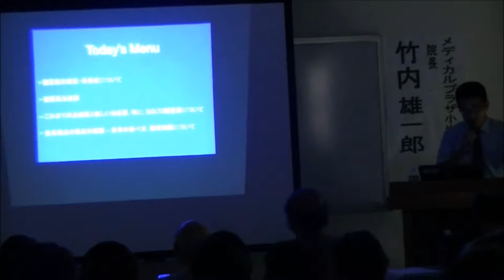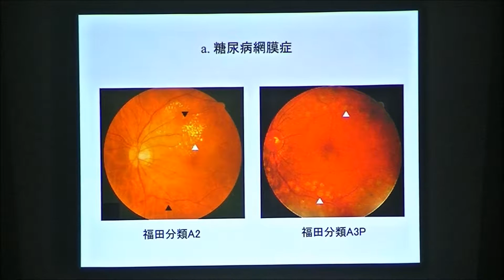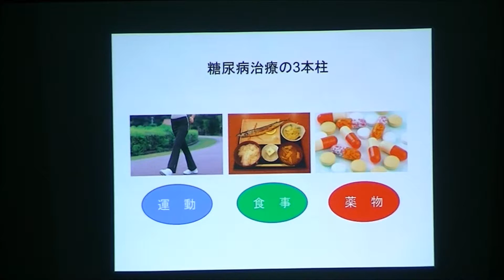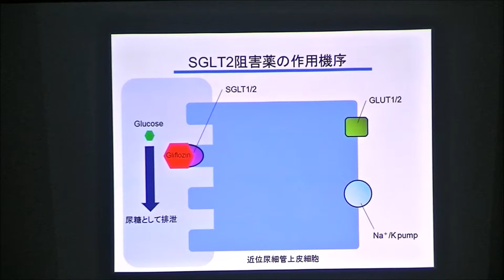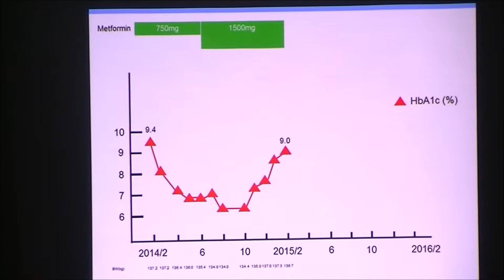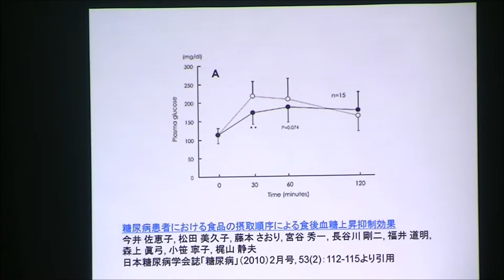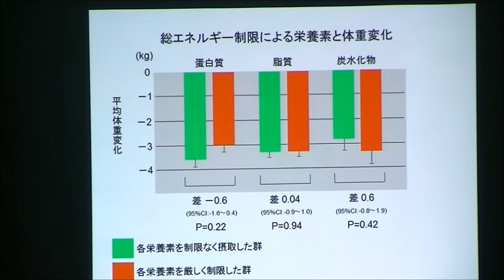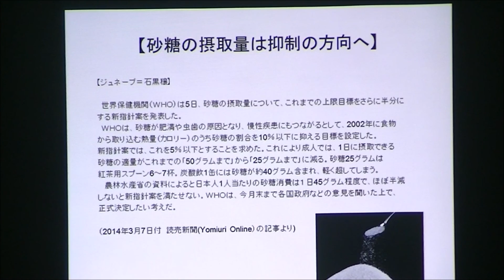【医療情報セミナー】新しい糖尿病の展開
2016/8/13に行われた医療情報セミナー
新しい糖尿病の展開~食事・薬物治療の最新の話題~
講師　竹内雄一郎　メディカルプラザ小岩駅院長